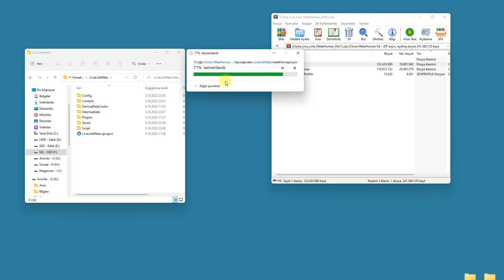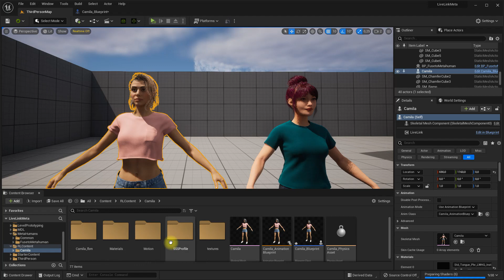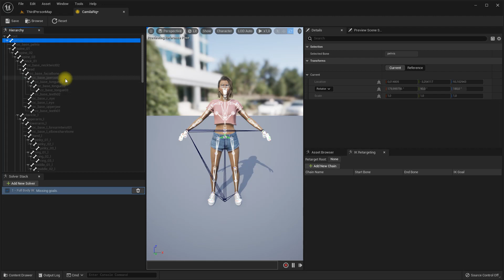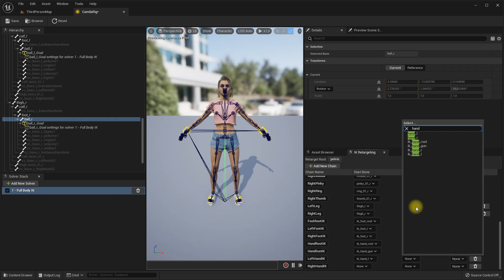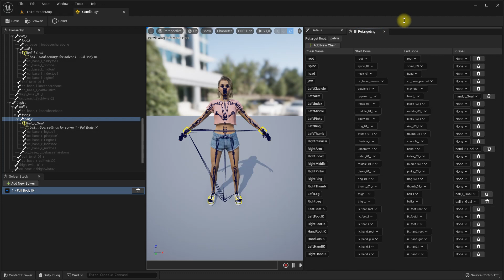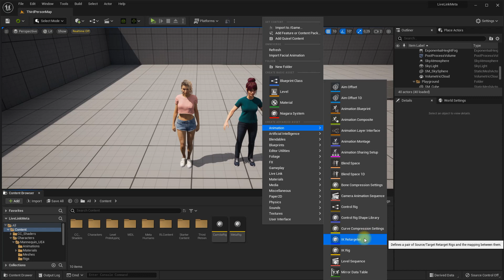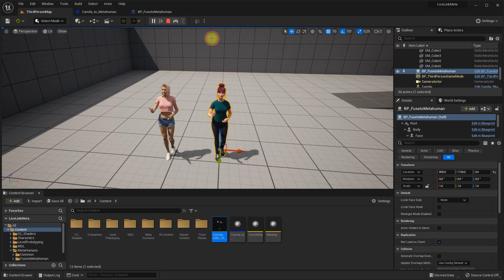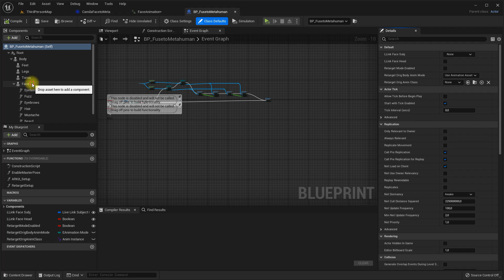Applying CC4 character's face and body animation to metahuman characters. Face and body retargeting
00:00 Intro
00:18 Installing plugins
01:05 Preparing the characters
03:11 Rigging the CC4 character
09:08 Rigging the metahuman character body
13:18 Retargeting CC4 animation to Metahuman character
14:12 Rigging metahuman character face
16:00 Retargeting CC4 character face animation to metahuman character